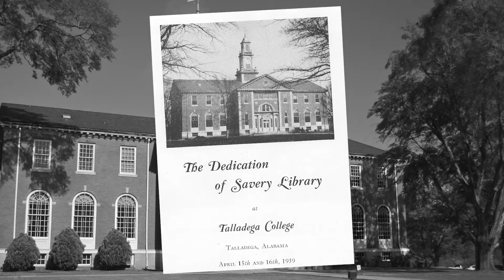RISING UP Hale Woodruff's Murals at Talladega College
RISING UP tells the story of the Hale Woodruff murals at Talladega College. The first set details the Amistad Mutiny and the second set details the founding of Talladega College.